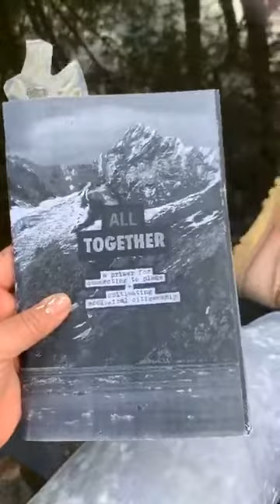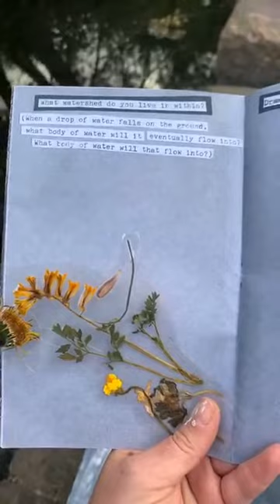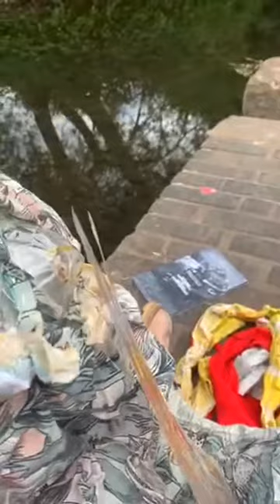The Oxbow School - Online Visiting Artist Series with Linda Stupart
Check out Linda Stupart’s IG Live on IGTV! Spent a great half hour chatting about local ecologies, viruses, and allowing one’s work to evolve. They live-streamed from a bog in Birmingham, this is a must-watch! @lindastupart @theoxbowschool